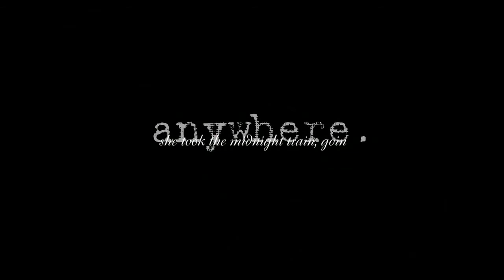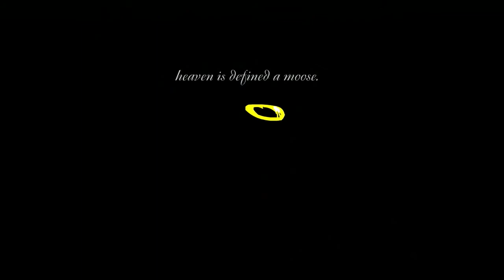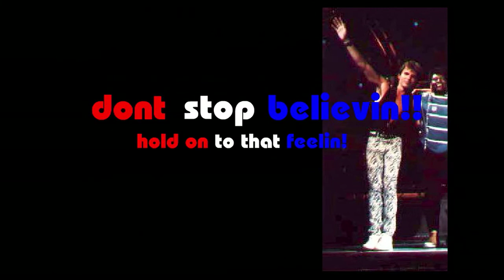Journey - Don't Stop Believin': An Epic Salute to America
This is nothing short of an epic salute to Journey and America. I originally saw this Flash animation, oh, 12 or 13 years ago. Maybe longer. I saved the .swf file for all these years and have finally converted it for the world to enjoy. I have no idea who did this, and have not been able to find it again. Internet, you're welcome.